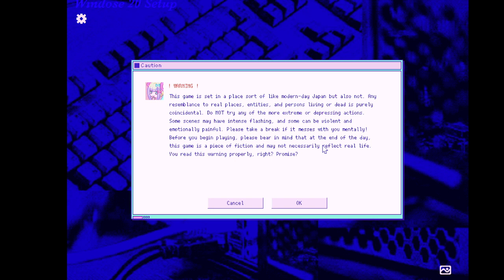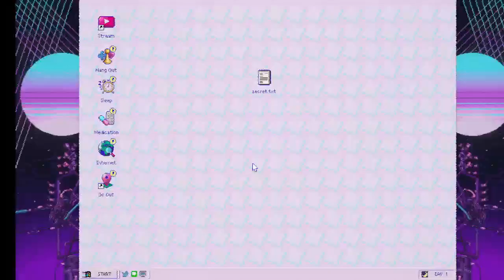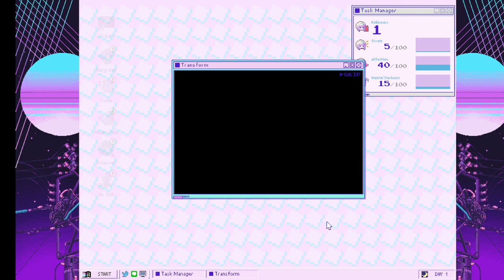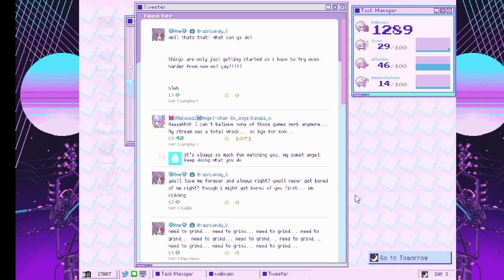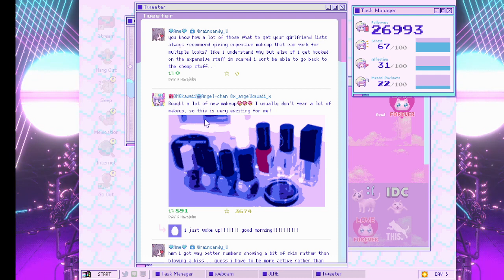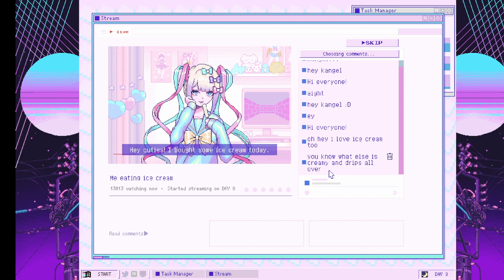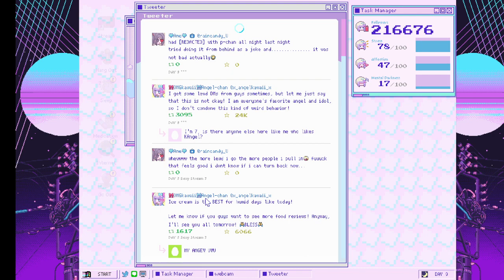What Have I Gotten Myself Into? :o || NEEDY STREAMER OVERLOAD || Ep. 1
Enjoy! :D

(THIS GAME IS SO WEIRD BUT FOR SOME REASON, I LOVE IT!)